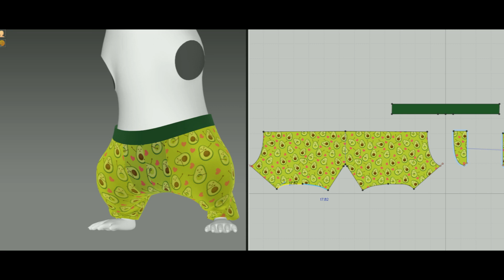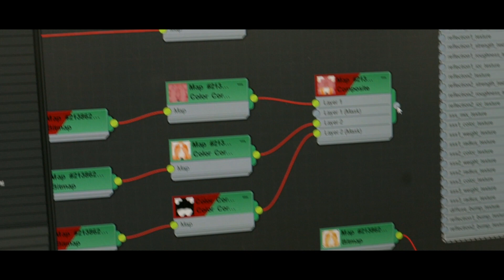Making of Dedoles 3D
Client: Dedoles
Agency: Somebody&Somebody
3D animation, production: ALIEN studio
Sound FX: K2 zvuk
Director: Martin Marček